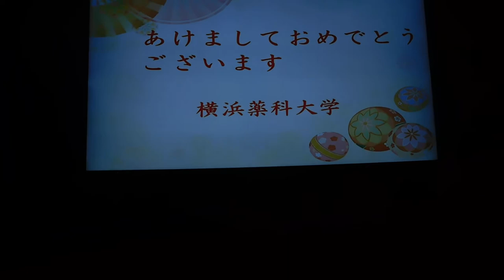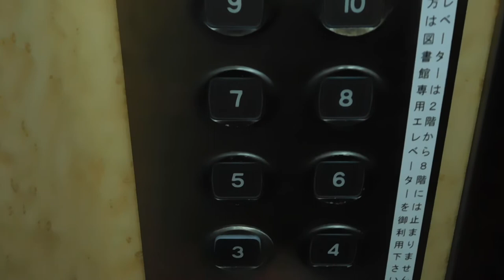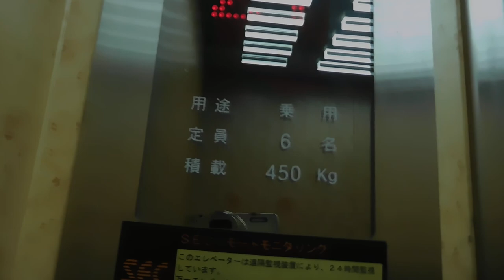DSCN6038横浜薬科大学20180101展望室一般開放 エレベータに乗るまで